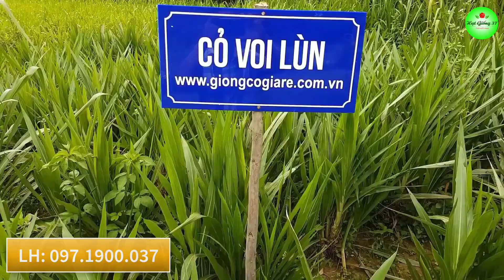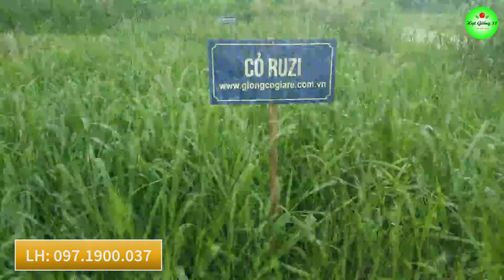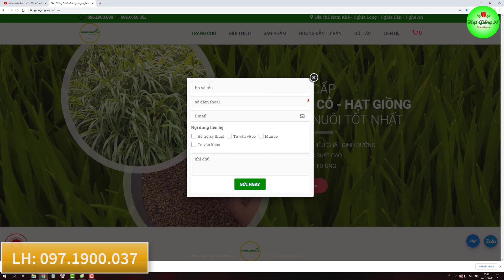Giống Cỏ Nuôi Bò Tốt Nhất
Giống cỏ nuôi bò tốt nhất hiện nay là các loại giống cỏ như cỏ voi, cỏ ghine, cỏ paspalum, cỏ ruzi, cỏ sudan lai, cỏ mulato 2...
Các loại giống cỏ chăn nuôi bò cho năng suất cao phát triển nhanh, nhiều chất dinh dưỡng.
Trồng cỏ chăn nuôi bò giúp chúng ta chủ động nguồn thức ăn lớn hằng ngày cho bò, giúp bò có thêm nguồn chất dinh dưỡng giúp bò ăn ngon chóng béo. Giúp tiết kiệm thời gian chi phí chăn nuôi. Nâng cao hiệu quả kinh tế.
Để tìm hiểu các loại Giống Cỏ NUÔI BÒ. Mời quý khách truy cập vào web: